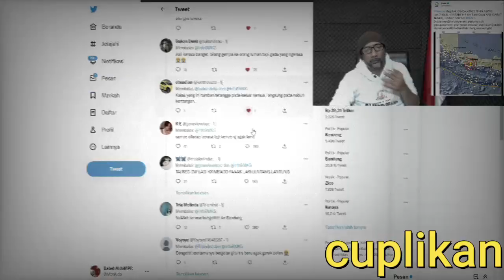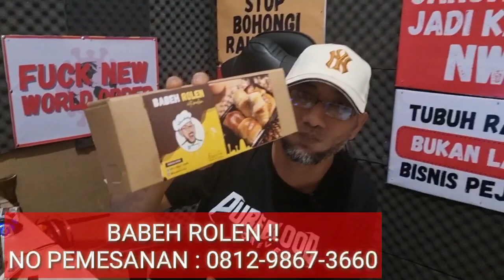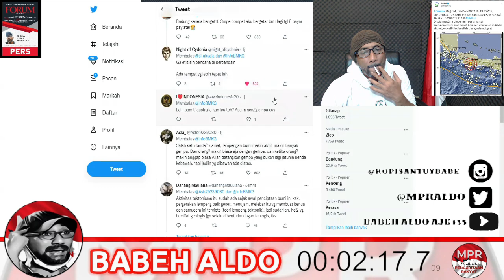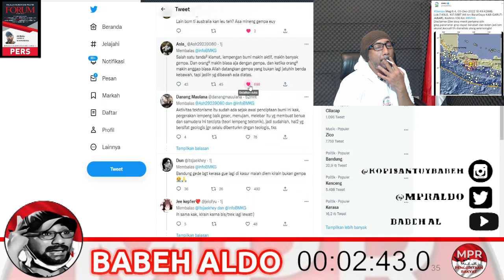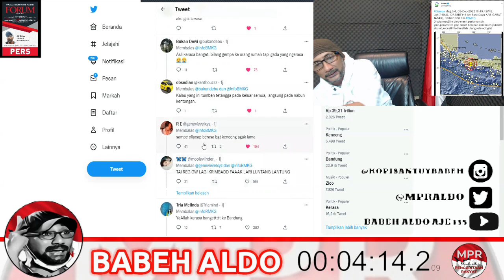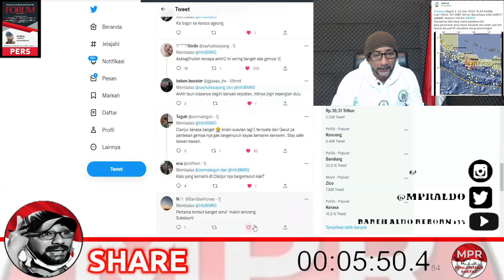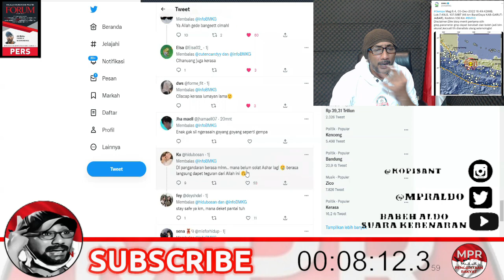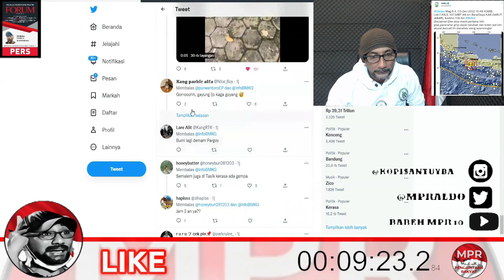BREAKING NEWS !!! GARUT DIGUNCANG GEMPA 6,4 SR !! STAY SAVE SEMUANYA !!!